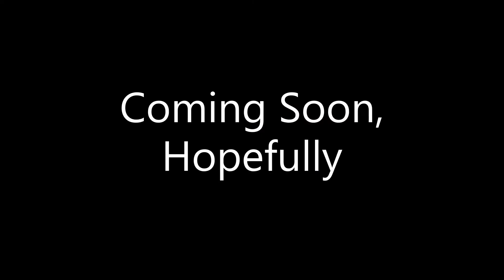The 12th Annual Segway Race Trailer